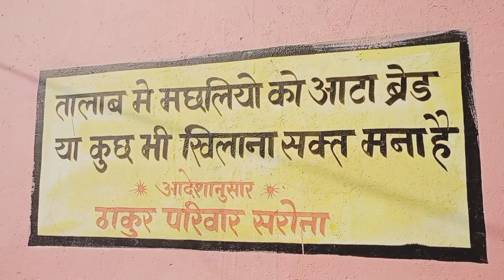Jab Mandir Jana Bhi Jaruri Ho Jaye.....😀